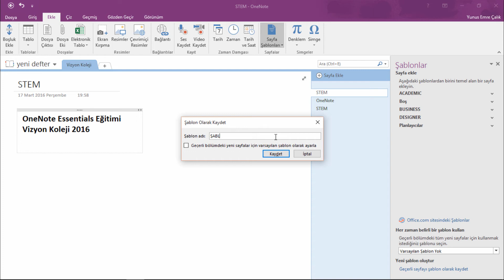OneNote Dersleri 23 - Şablon Olarak Kaydetme